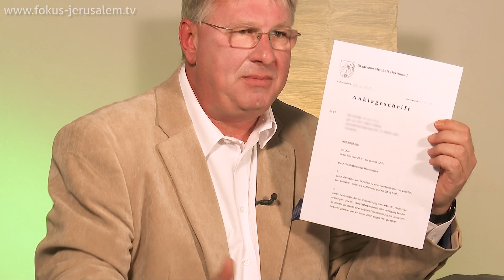Heiko Bräuning - Angeklagt